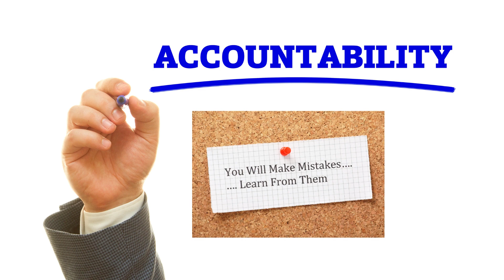How Support Specialists Can Work as a Team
Unlock the secrets to effective teamwork in this enlightening video designed specifically for support specialists. We'll explore essential strategies and techniques to help you and your colleagues work together seamlessly, enhancing your performance and delivering exceptional customer experiences.

In this video, you'll learn:

The importance of collaboration and communication among support specialists

We will go over the meaning of T.E.A.M

We'd love to hear about your experiences working as a team in support roles, so please share your thoughts and stories in the comments below.